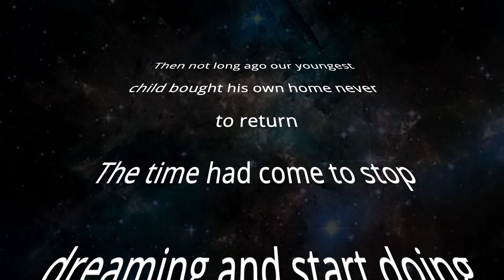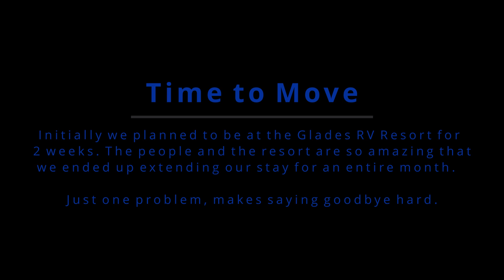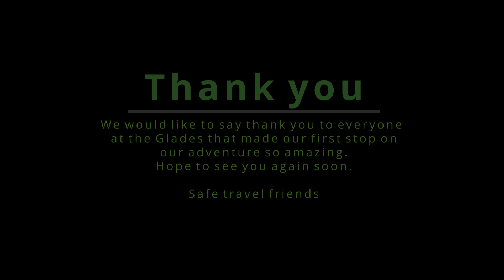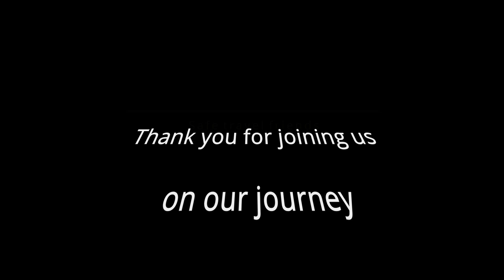Episode 1: We did it, sold the house and bought a RV, hit the road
We sold our home and hit the road after 20 Years dreaming of traveling in an RV.
This is the first month of our journey on the road. We have met some incredible people and had some amazing experiences. More to come.